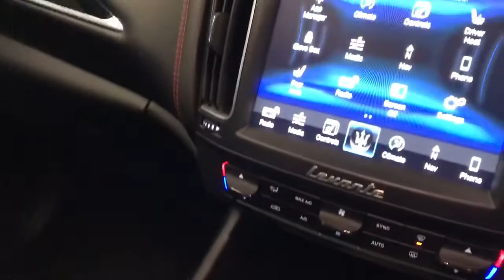2016 MASERATI LEVANTE